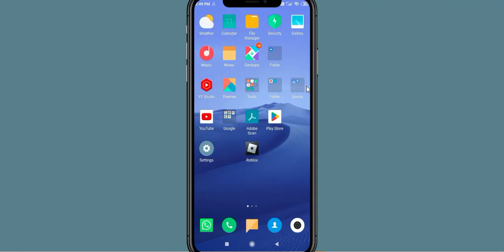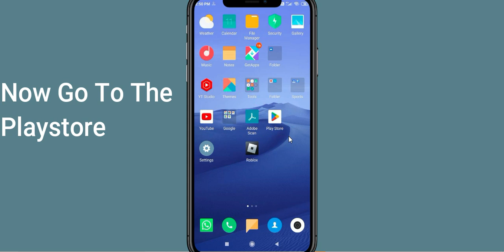Fix Gun War App Keeps Stopping | Gun War App Crash Issue | PSA 24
In this video you will learn How To Fix Gun War App Keeps Stopping | Gun War App Crash Issue in Android & iOS  . If you are facing same problem in your android mobile phone then it will help you to get rid of this issue.
So, let's fix Gun War App Crash Issue.